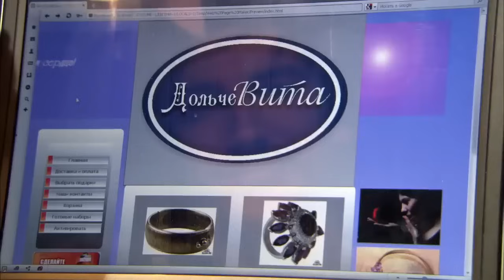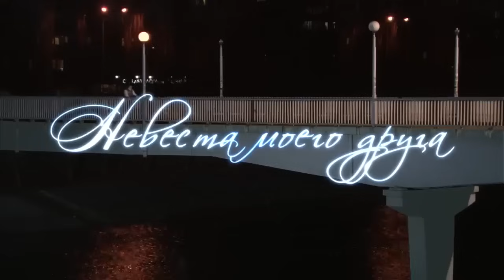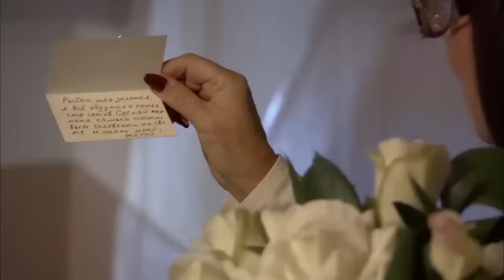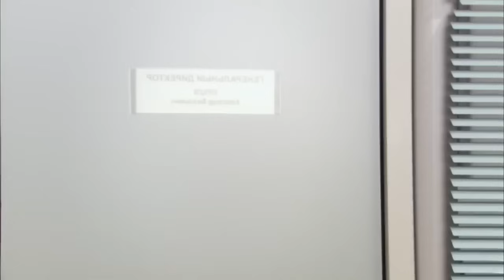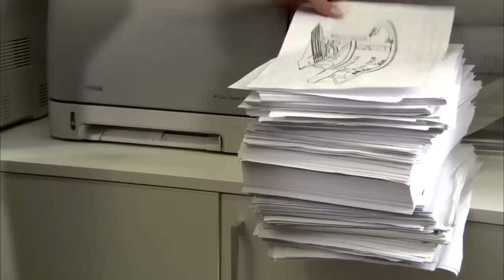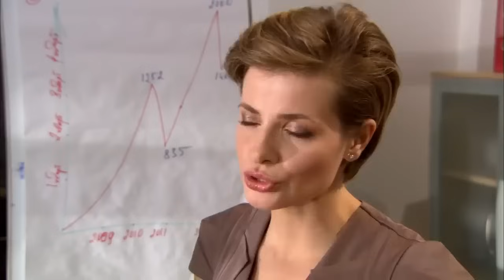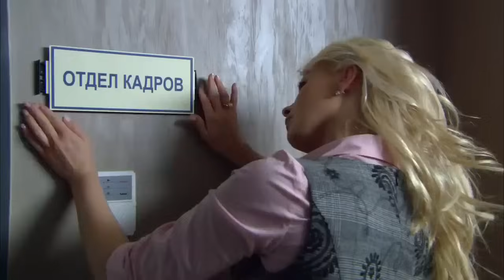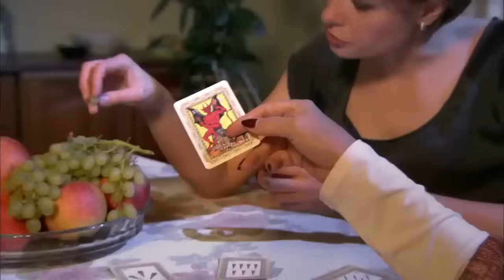ТО ЛИ НЕДОПОНИМАНИЕ,ТО ЛИ МЕСТЬ, НО МОЖЕТ КТО ТО НАЙДЕТ СЧАСТЬЕ В ЭТОМ КВАДРАТЕ! Невеста Моего Друга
Бизнесмен Игорь Ветров уезжает в длительную командировку. Ко дню рождения своей девушки Лидии он отправляет ей курьером кольцо, чтобы по возвращении отпраздновать помолвку. Но по недоразумению кольцо попадает к соседке -- избалованной вниманием певице. К приезду Ветрова девушка, отчаявшись ждать, принимает предложение их общего друга Александра, который ничего не знал о её романе с Игорем! Ветров из ревности знакомит друзей со своей фиктивной невестой Марией. Маша, быстро входит в игру: но в тоже время она понимает, что глупо не воспользоваться ситуацией, если рядом такой завидный жених...хотя, возможно кто-то найдёт своё счастье в этом странном любовном четырёхугольнике?